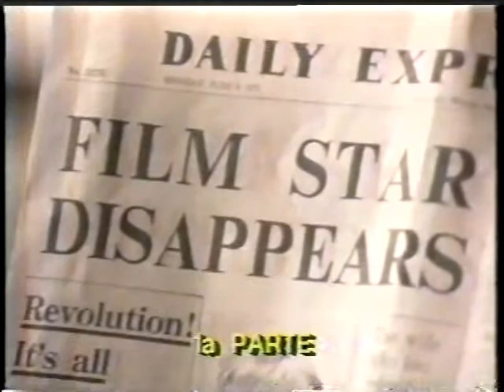A Casa que Pingava Sangue 1971 Tvrip Gazeta Dublagem Classica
tvrip dublagemclassica filmesdublados Após mudar-se para uma antiga casa, o ator de filmes de terror Paul Henderson desaparece misteriosamente. Durante sua investigação, o Inspetor Holloway ouve quatro histórias sobre a casa.

Assassinato por Escrito: O escritor Charles Hillyer e sua mulher vão morar na casa onde ele passa a ser perseguido por Dominik, um personagem assassino de seu último livro.

Museu de Cera: Quando um museu de cera instala-se na casa, Phillip Grayson e Neville Rogers tornam-se obcecados por uma estátua que relembra uma mulher que conheceram no passado.

Doces para um Doce: A babá de Jane, Ann Norton, fica horrorizada com o jeito que o pai, John, trata a menina recusando-se até mesmo a dar-lhe uma boneca.

O Manto: Paul Henderson é um ator temperamental que está filmando uma produção de terror nas redondezas muda-se para a casa após comprar uma capa preta de um vendedor peculiar. A peça parece dar poderes ao homem e ele logo recebe a visita de sua co-estrela, Carla, que descobriu seu segredo.